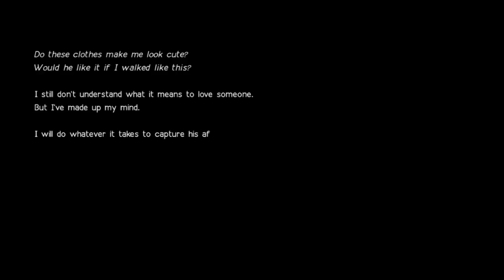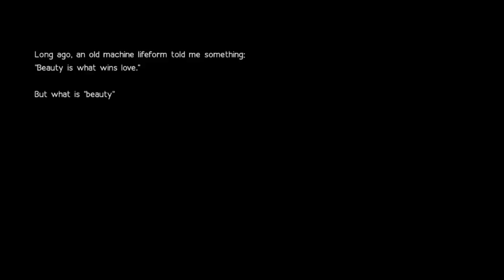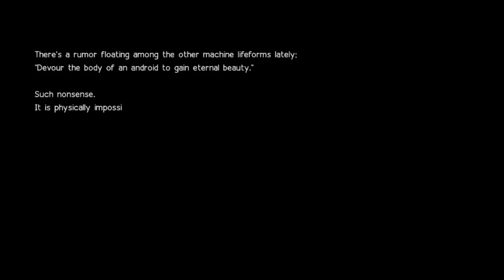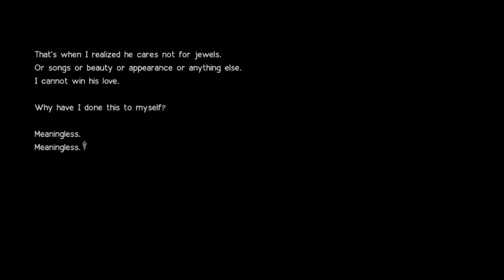B-3 Menage a Mecha - ScarfPLAYS Nier Automata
1 run down. Time to see what changes we get in our second.

Nier: Automata is a Spectacle Fighter Bullet Hell developed by Platinum Games and published by Square Enix.